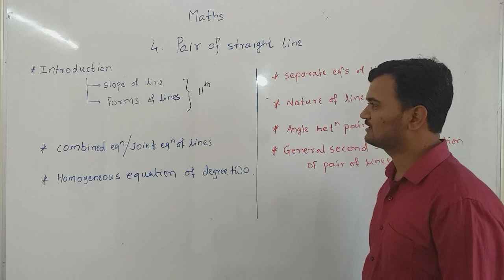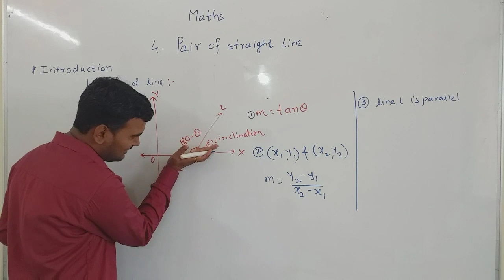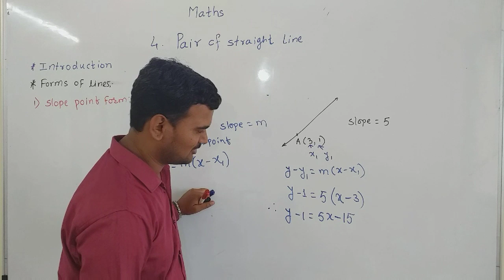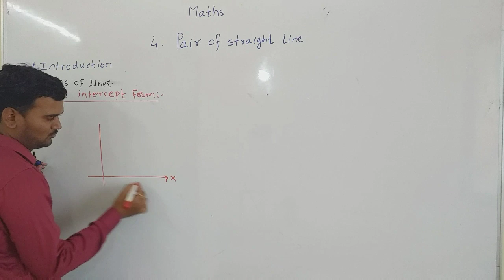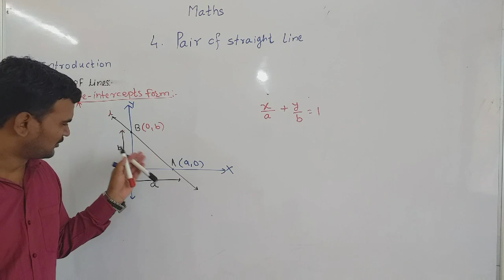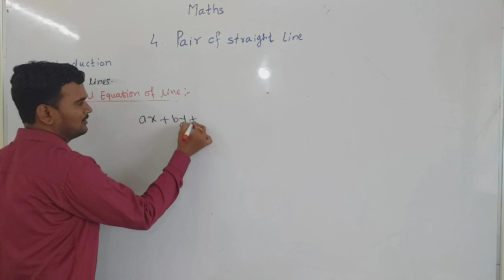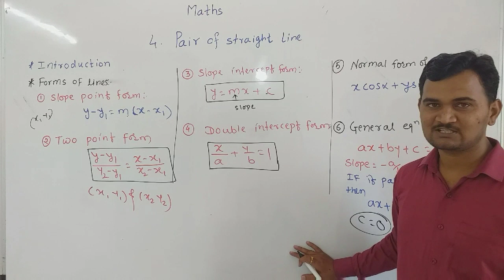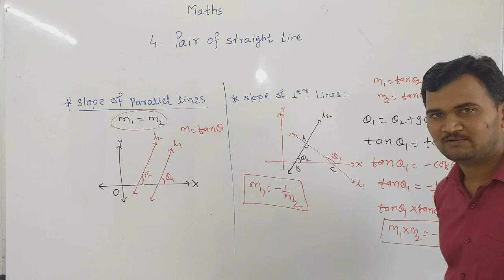Pair of Straight lines|Mathematics|HSC Board|Science Forum Coaching Academy,Shrigonda|Prof.Pare Sir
Pair of Straight line|Mathematics|HSC Board|Science Forum Coaching Academy,Shrigonda|Prof. Mahendra Pare B.E.(Mech)